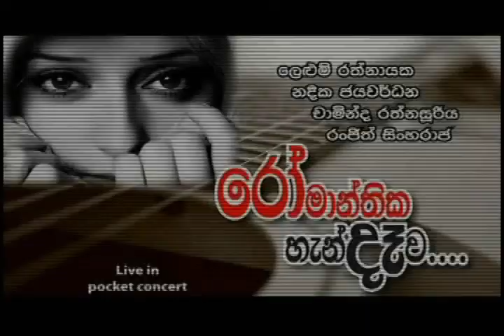Romantic Evening (Romanthika Handewa Live In Pocket Concert (Trailer))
Romanthika Handewa Live In Pocket Concert (Trailer)
This is the trailer of  Romanthika Handewa Live In Pocket Concert Organized by the Sripalee Students Union 2009, Sripalee campus, University of  Colombo.